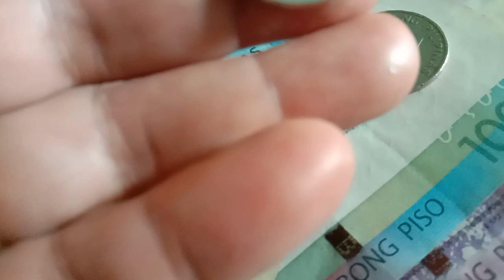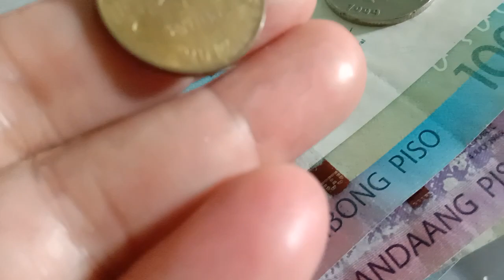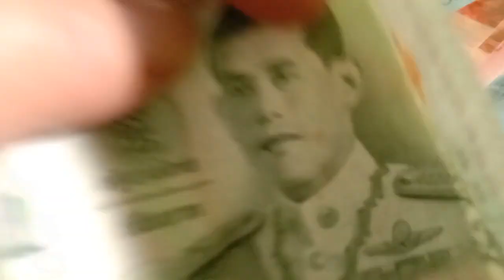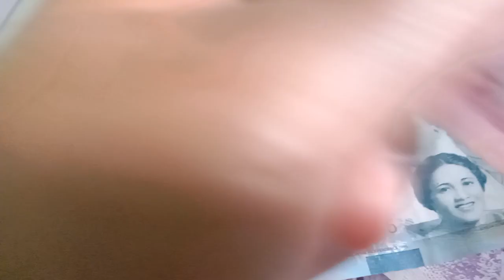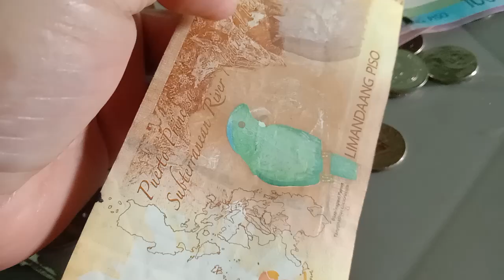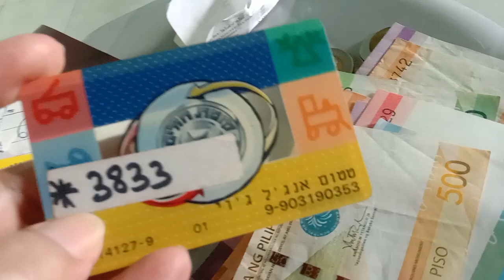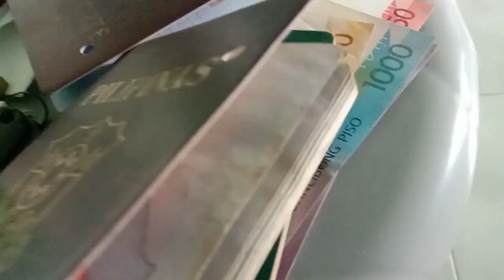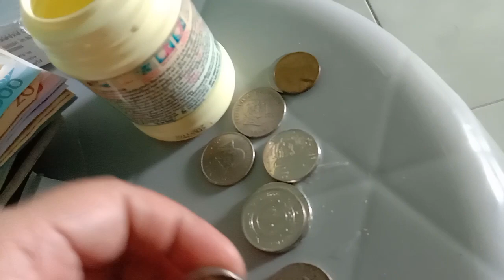ang mahiwagang aking mga baon hanggang ngayon sa labas ng aking bansang sinilangan